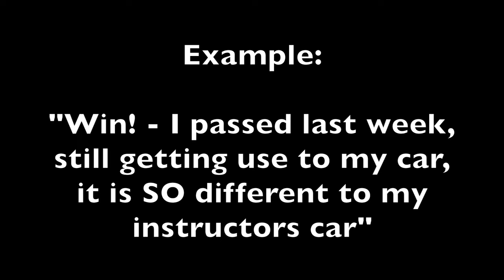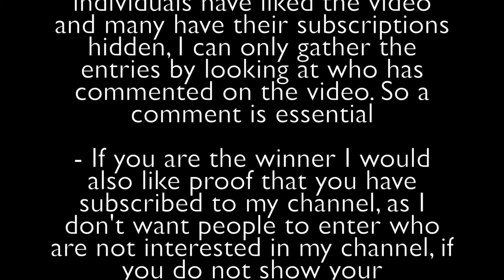Win a Chevrolet Corvette ZR1! - Thank you for 1,000 subscribers | Giveaway 2019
**COMPETITION CLOSED**

Ok not quite a real Chevrolet Corvette, but a LEGO Technic one, all the looks without the running costs of a real one.

- Only open to UK residents, I can't post the prize outside of the UK

- The prize will be sent out by 2nd class post within a few days of the winner being announced

- Please note, I can't see which individuals have liked the video and many have their subscriptions hidden, I can only gather the entries by looking at who has commented on the video. So a comment is essential

- If you are the winner I would also like proof that you have subscribed to my channel, as I don't want people to enter who are not interested in my channel, if you do not show your subscriptions to the public then I would kindly request you send me a screen shot proving you have subscribed to my channel